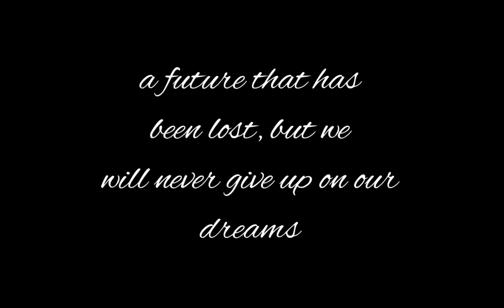fsra with the sad ussr anthem.